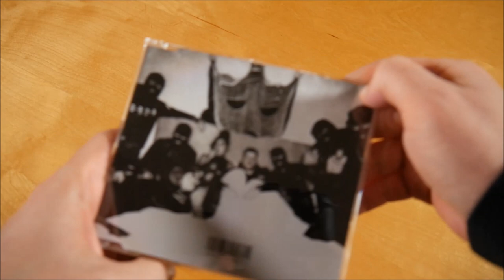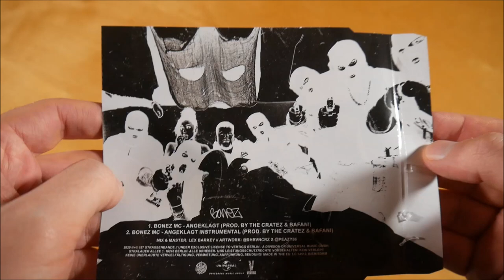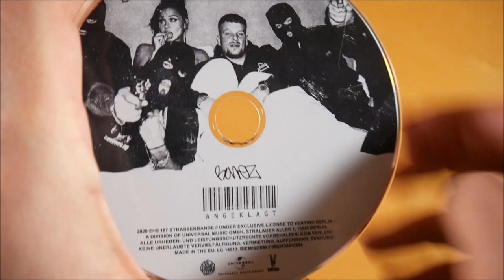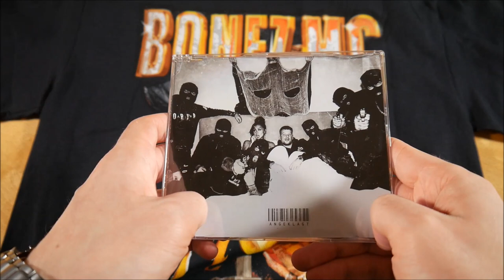Bonez MC - Angeklagt Bundle Unboxing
In diesem Video zeige ich euch das Angeklagt Bundle von Bonez MC.
► Hier könnt ihr das Bundle kaufen:
Bundle: ausverkauft
Weitere Musik von Bonez MC

► RELEASE INFOS
Bonez MC – Angeklagt
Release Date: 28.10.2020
Kaufpreis: 19,90 €

Angeklagt Bundle Inhalt:
- Single
- T-Shirt

Angeklagt Tracklist:
01. Angeklagt
02. Angeklagt (Instrumental)

Angeklagt Info:
Die Single von Bonez MC erschien am 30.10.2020 über 187 Strassenbande.